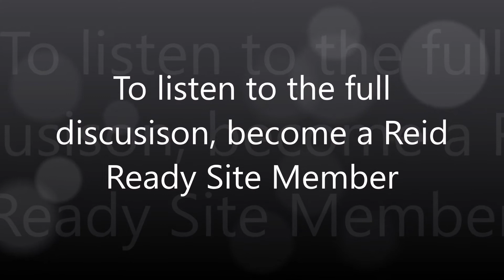Coaching and Pain Mgt Clip 3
This is a snip from our Real Talk discussion. Reid Ready Site Members can access the ful discussion and participate for free.

Dr. Reid (aka) Coach Dawn, is the CEO and Founder of Reid Ready Life Coaching. This is her channel and she explores life tips, mindfulness and coaching concepts, and various subject matter to help you with taking your life into your own hands and creating a path of success---that you define.  While Dr. Reid is a scholar, published author, and speaker, she has a down-to-earth, slightly raw approach mixed in with her professionalism. Oh, don't be surpised if you hear a few F-bombs in some videos. That's just her. She is straight, no chaser and lays it all on the line for you. She also has a great sense of humor and embraces her silly-side. Dr. Reid knows not everyone will "get her," and she is ok with that. She is truly her authentic self, and she invites you to be you, unapologeticially!

The key to understanding is learning.  It’s important to discover how coaching and mindfulness can work for you or your organization. The videos on this channel are meant to provide snipits of info and tools based on different case studies or scenarios Dr. Reid and other experts in the field have identified.

Note: some of our videos are unlisted and only available to our paid Reid Ready Site Membership.